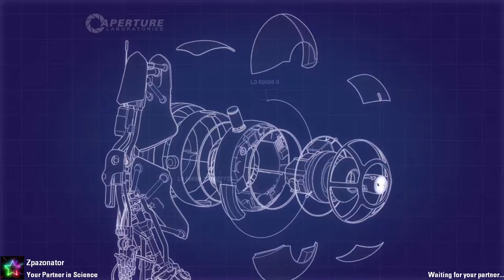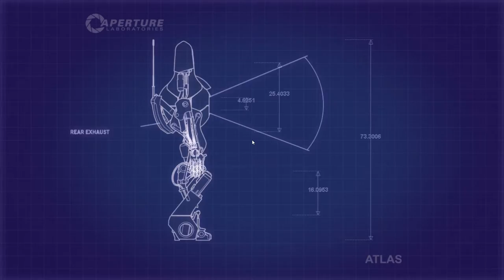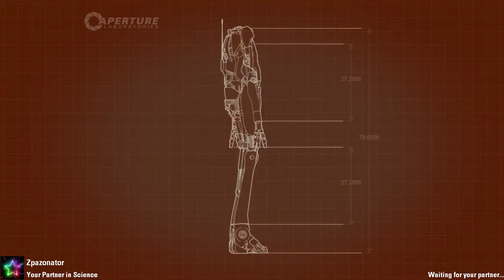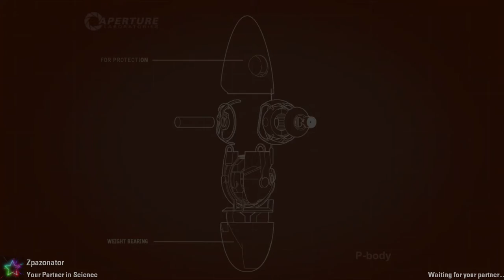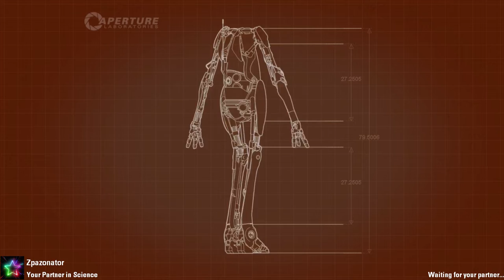FLYING ALL OVER THE PLACE!!